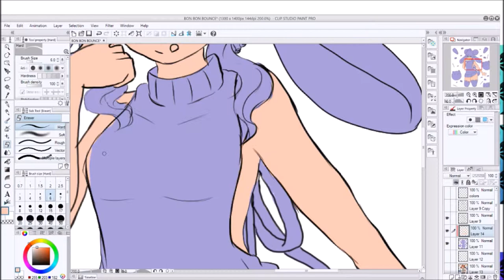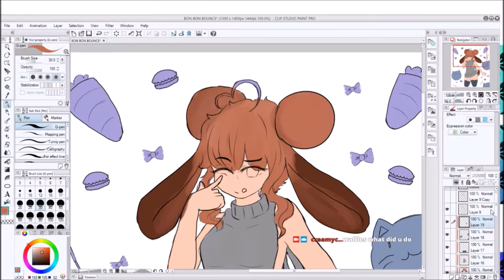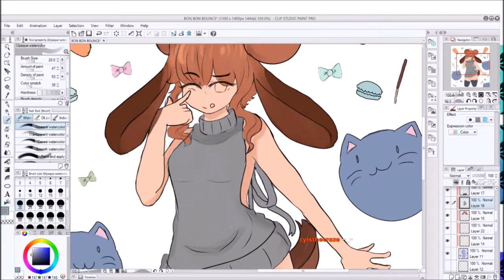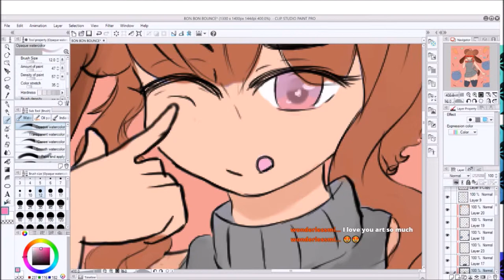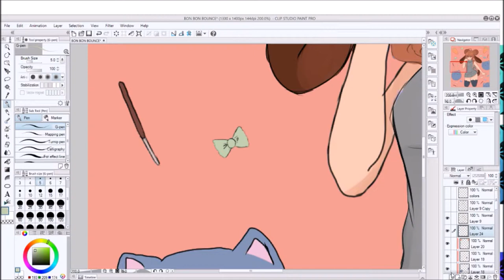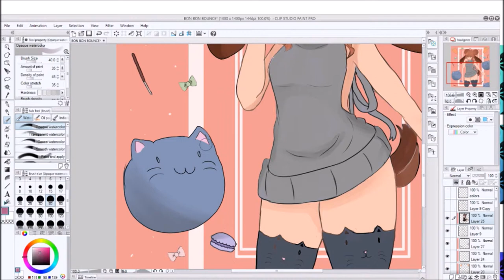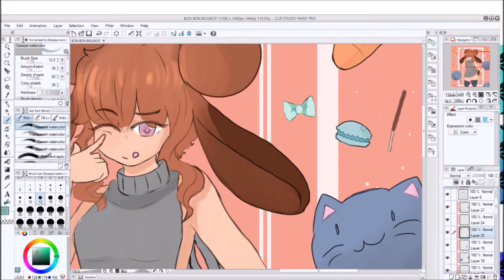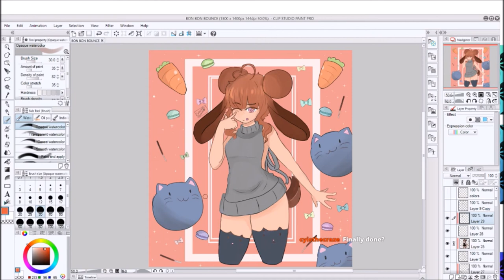Speedpaint-Sweet Jack Rabbit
I was streaming so this art piece mostly and if you want to see more, you can find me on any platform; My name will always be CreamyCookie28